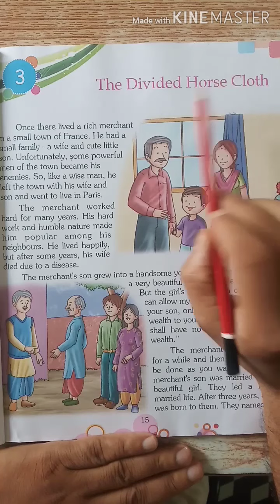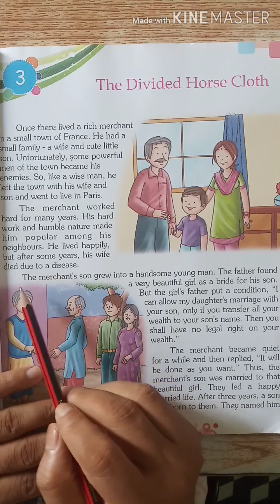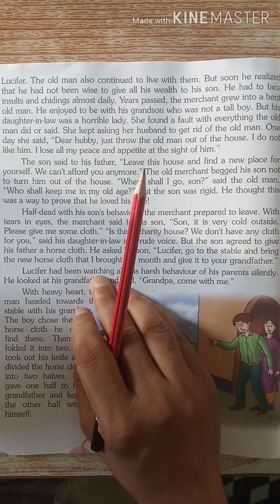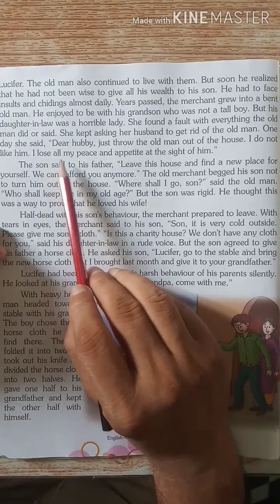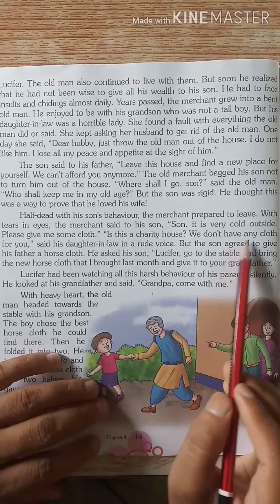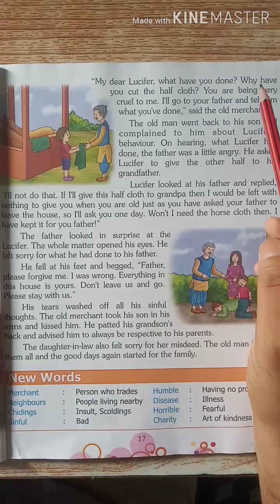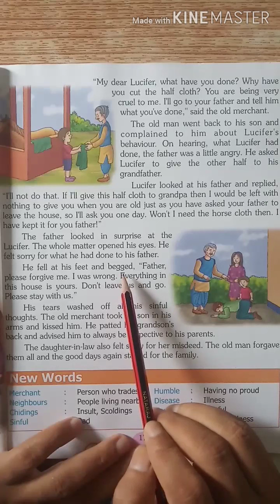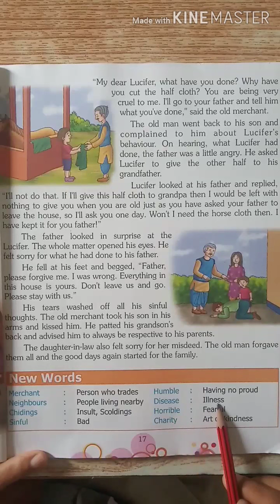English, Class - 3rd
Chapter - 3, The Divided Horse Cloth